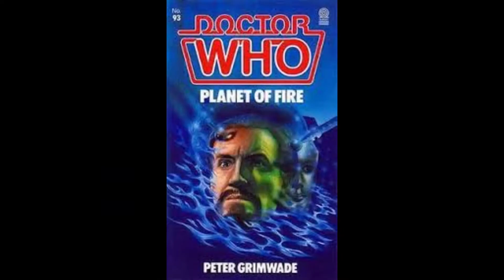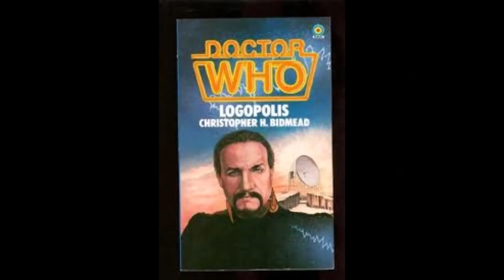Ranking Anthony Ainley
ranking master stories in classic who anthony   ainley